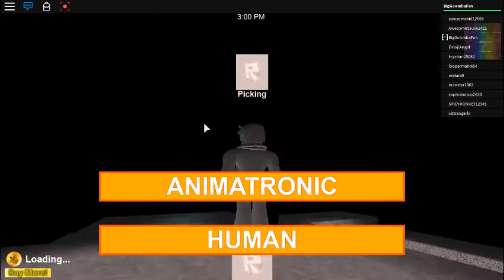JUMPSCARE | The Pizzeria Roleplay - Remastered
AAAAHHHHHH, HELP ME